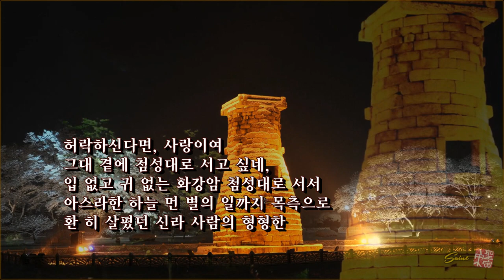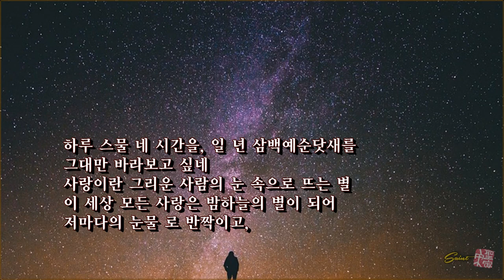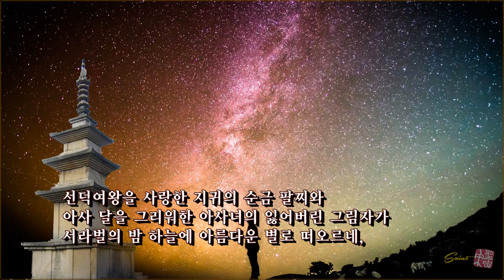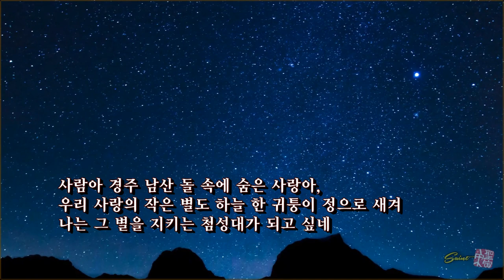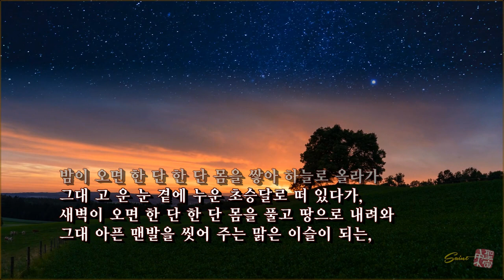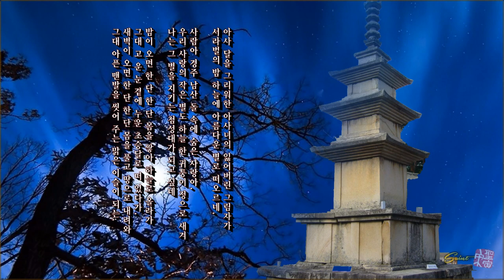연가/ 정일근 (낭송:조정숙)